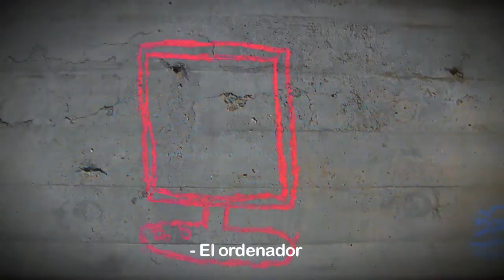'Visibles', ganador del I Concurso de vídeos de la Federación Autismo Madrid